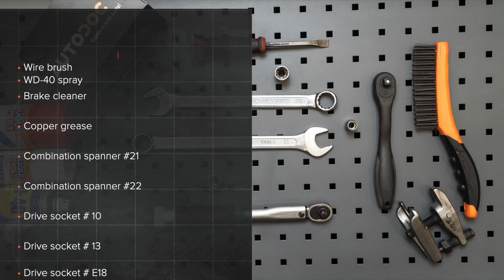Cum se înlocuiește brat suspensie din față pe MERCEDES-BENZ B200 (W245) [TUTORIAL AUTODOC]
Cum se înlocuiește brat suspensie din față pe MERCEDES-BENZ B200 (W245) 2.0 Hatchback 2005–2011 [TUTORIAL AUTODOC]

Brat suspensie pentru automobilele MERCEDES-BENZ A-Class (W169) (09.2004–06.2012) se înlocuiesc de regulă după una și aceeași procedură.

🔝 Top brand care produc brat suspensie: RIDEX; STARK; FEBI BILSTEIN; LEMFÖRDER; MOOG

Toate tutorialele video și pdf despre înlocuirea pieselor MERCEDES-BENZ B200: descărcați și vizionați pe AUTODOC CLUB

🛠️ Instrumente necesare pentru a înlocui brat suspensie din față:
- spray WD-40
- bit HEX Nr.H6
- capăt cheie tubulară nr.E12
- chei tubulare de impact pentru prezoanele roților №H12
- cheie cu clichet
- cheie dinamometrică
- cheie port tarod
- rangă metalică
- presă hidraulică pentru arcuri